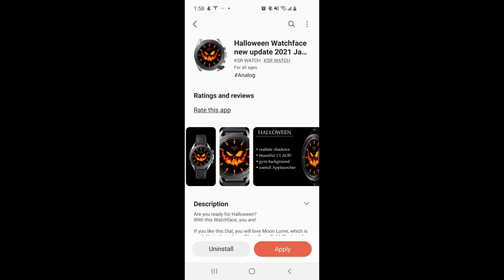Halloween Coupon Giveaway! Samsung Galaxy Watch 3 Watch Faces by KSR Watch - Jibber Jab Reviews!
Here are 4 diver style watch faces for you to wear on Halloween!  These include interactive gyro motion effects and were created by KSR Watch.  We are giving away 50 codes per country, per watch face!  Codes are distributed on a first come, first use basis so grab one while you can!

Samsung Watchfaces
Smartwatch